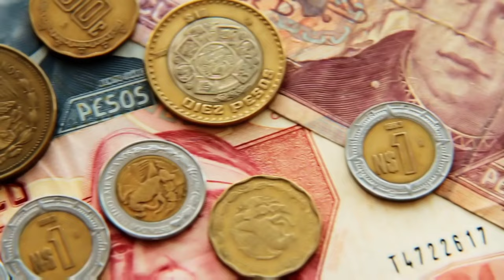Ramarao On Duty Final OTT Release Date | Ramarao OTT Platform/Digital Rights | ROD ott release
🔥 Tittles 🔥👇

1. Ramarao On Duty Final OTT Release Date | Ramarao OTT Platform/Digital Rights | ROD ott release
2. Ravi Teja Rama Rao On Duty Movie Is Direct Releasing On OTT |
3. Rama Rao On Duty 2022 Full Movie Hindi Dubbed Release | Ravi Teja Hindi Trailer | Hindi Update
4. Ramarao on Duty Hindi Dubbed Movie  Release Date? | Ravi Teja, Divyansha Kaushik
5. Rama Rao On Duty Full Movie In Hindi Dubbed | Rama Rao On Duty Release date | Ravi Teja
6. Rama Rao On Duty Movie Hindi Dubbed Release Update | Ravi Teja New Movie 2022 | South Movie
7. Rama Rao On Duty Full Movie Hindi Dubbed Release Update | Ravi Teja New Movie | South Movie 2022

🔥 Topics Covered 🔥👇

Rama Rao On Duty ott release date,
Rama Rao On Duty ott release,
Rama Rao On Duty movie ott release date,
Rama Rao On Duty new release date,
Rama Rao On Duty ott release date telugu,
Rama Rao On Duty ott release date in hindi,
Rama Rao On Duty ott release update,
Rama Rao On Duty movie release date,
Rama Rao On Duty ott release date and time,
Rama Rao On Duty ott release date in tamil,
Rama Rao On Duty ott release date in telugu,
Rama Rao On Duty movie online kaise dekhe,
how to download Rama Rao On Duty movie in hindi dubbed,
how to watch Rama Rao On Duty movie on mobile,
ravi teja rama rao on duty direct releasing on ott
rama rao on duty movie releasing on ott
ravi teja latest news
ravi teja movies
raviteja
rama rao on duty trailer
rama rao on duty teaser
ramarao on duty ravi teja
ravi teja new movie
rama rao on duty
raviteja ramarao update
ramarao on duty movie teaser
rama rao On duty 2022 full movie hindi dubbed release
rama rao On duty full movie hindi dubbed
rama rao On duty movie hindi teaser
rama rao On duty movie hindi trailer
rama rao On duty hindi release date
ravi teja new hindi dubbed movies
rama rao On duty movie in hindi
rama rao On duty hindi dubbed update
south hindi movies tv
upcoming south hindi dubbed movies 2022
ramarao on duty full movie hindi dubbed
ramarao on duty trailer hindi
ramarao on duty hindi dubbed
ravi teja hindi dubbed south movie
rama rao on duty full movie in hindi dubbed
rama rao on duty hindi dubbed movie
rama rao on duty hindi dubbed release date
rama rao on duty hindi dubbed full movie ravi teja
rama rao on duty full movie in hindi dubbed ram charan
rama rao on duty south movie hindi dubbed
Rama rao on duty movie update
Rama rao on duty full movie in hindi Release date
Rama rao on duty release date
Rama Rao On Duty Movie Hindi Dubbed Release Update
South hindi movies
Rajisha vijayan new movie